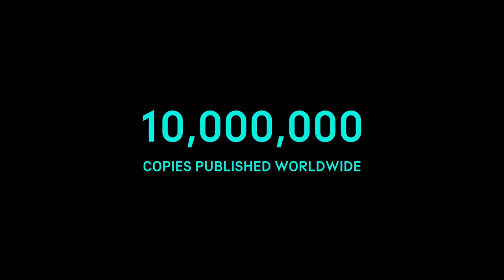Animê | 'Kaiju no. 8' ganha trailer e previsão para 2024.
We finally get a lil teaser trailer for the Kaiju No 8 anime and it will be coming in 2024! Production IG handling it too so I know its in good hands. They did Aoashi this year & got Heavenly Delusion in 2023.